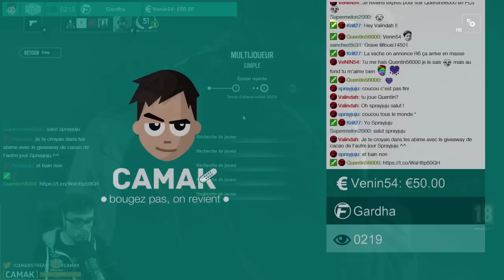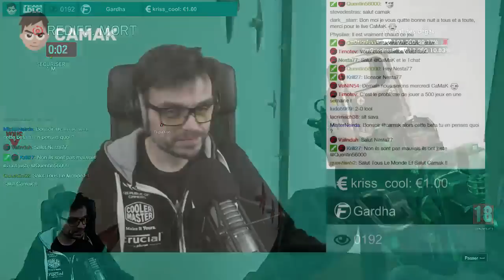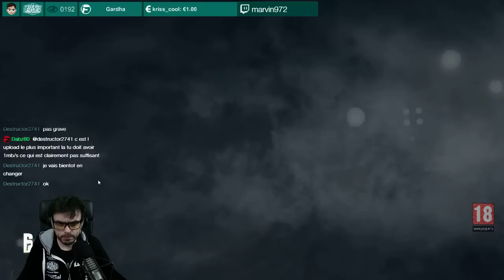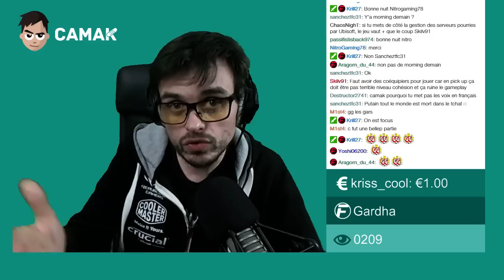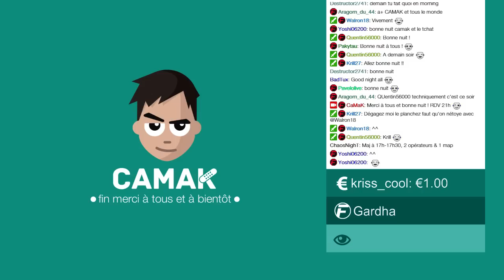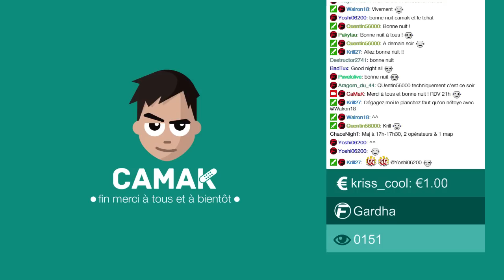[Replay] F-Team (98% Faily) en intervention #18 - Rainbow Six Siege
Parce qu'on a besoin de garder le rythme !

▼▼▼▼▼▼ Lire la description est important ▼▼▼▼▼▼

Diffusion : 02/02/2016

T'es sur mobile ?
- Pour commencer le live : 00:00:04

Après un week-end sur The Division le retour R6 est difficile.
Une équipe de rêve avec Triplaxion, Quentin56000, Pavelolive et Zan

Rejoignez Discord (application gratuite pour discuter et écrire avec la communauté H24)

Miniature par Quentin56000

Bonne vidéo.